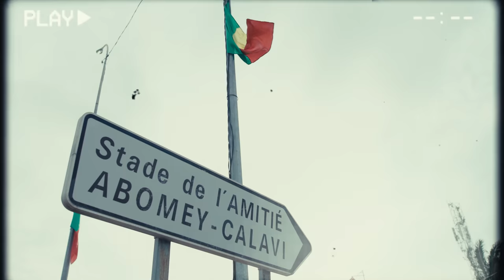Mr Eazi - Personal Baby The Art Experience | L'amour en Tête (Clip Officiel)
Mr Eazi enlisted noted Beninese artist Dominique Zinkpè to hand paint the cover image for “Personal Baby.” (Zinkpè’s piece is entitled “L’amour en Tête,” which translated to English means ‘love in mind’)

The art video captures the recording process of the song with Nigerian songstress Teni, Grammy Winning producer Kel P while in Accra, Ghana and also the creation process of the artiste Zinkpè in his home studio in Abomey Calavi, Benin.
As Mr Eazi announced; art continues to be a mainstay theme of his new album and every song will be represented in the form of a series of individual physical artworks created by different contemporary African artists. These pieces will be tokenized and shared with the public through specially curated metaverse and physical events.

Follow Mr Eazi | Contact avec